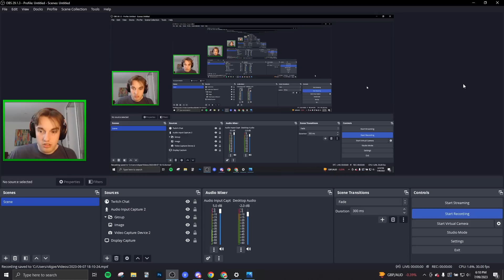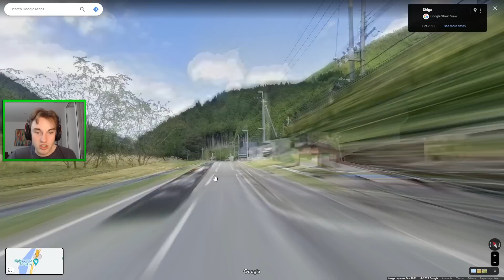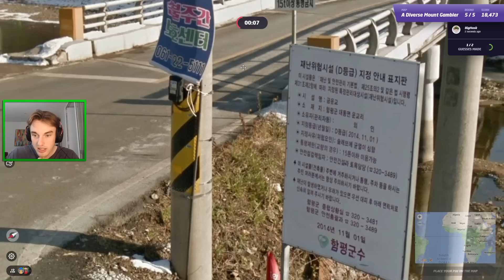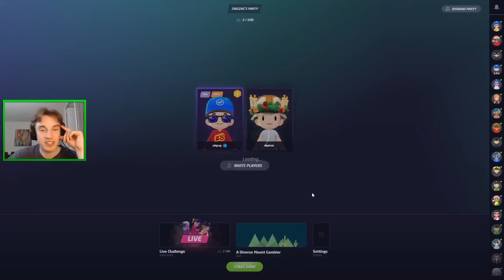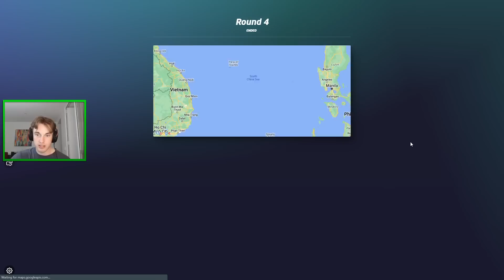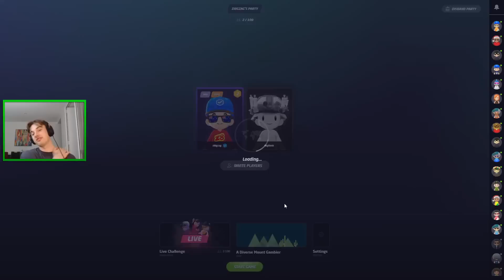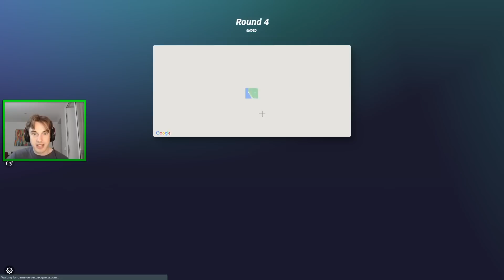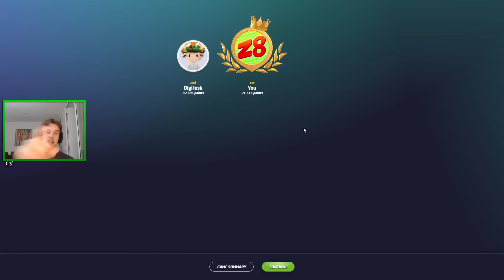Coaching a NOOB on Geoguessr (feat. Big Hosk)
Today I'm joined by BigHosk, where he's on the road to 24k points in one game. Let's see how he goes!